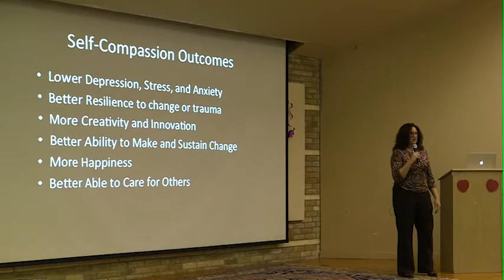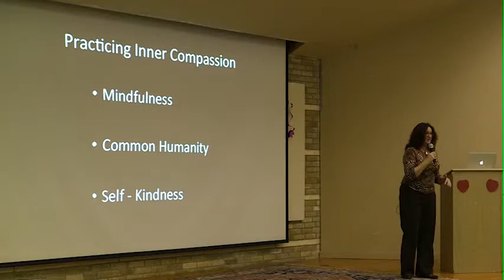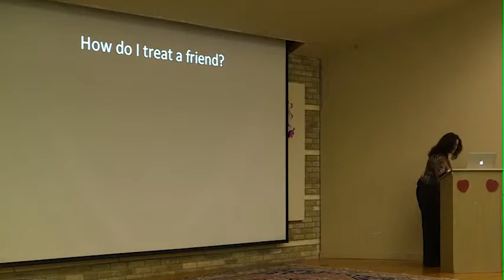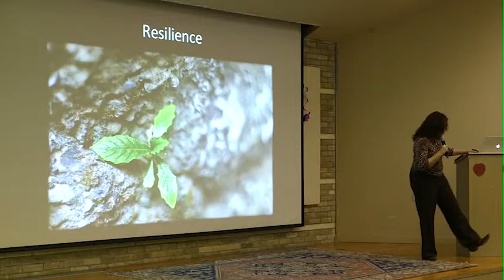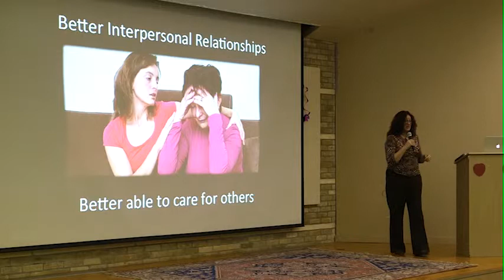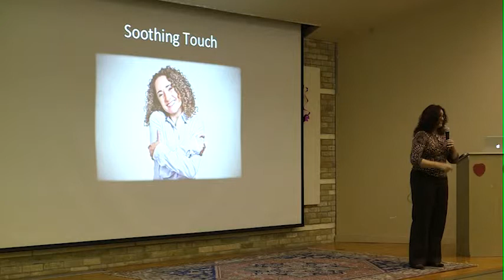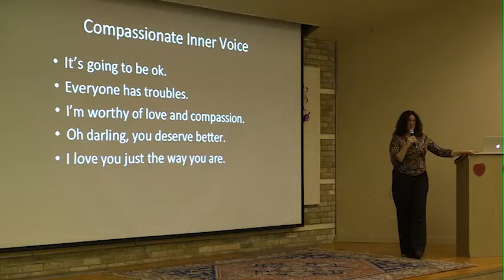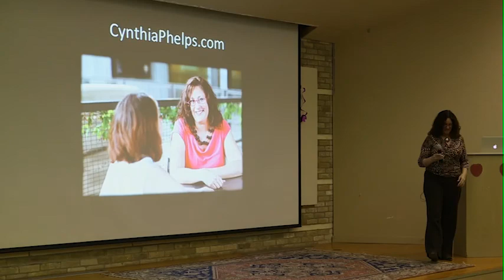Cynthia Phelps describes Mindful Self-Compassion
Contemplative care for the dying. A non-profit organization located in San Antonio, TX.